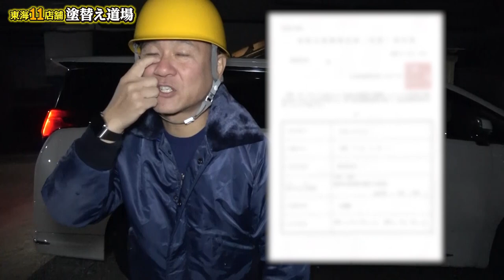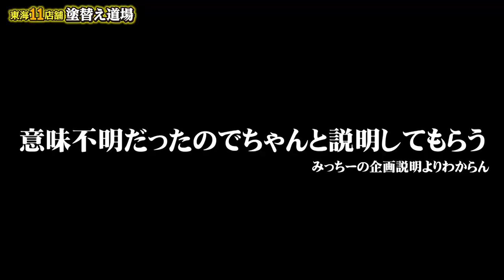日本人不要の時代！？外国人労働者が認められた！特定技能の資格を取得しました。新たなビジネスを立ち上げます！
2019年から新法律が成立し、外国人労働者が日本で認められるようになりました。在留資格「特定技能」で働き方改革！！！
新たなビジネスも動きます。